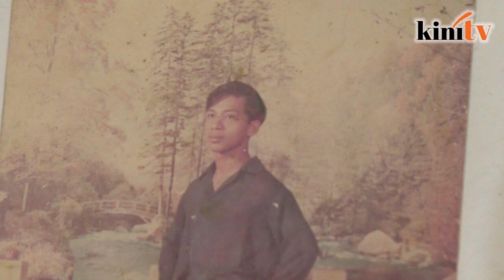Norashikin, the animal rescuer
Animal rescuer Norashikin Ahmad shares the challenges she faces every day to make the world a better place for stray animals.